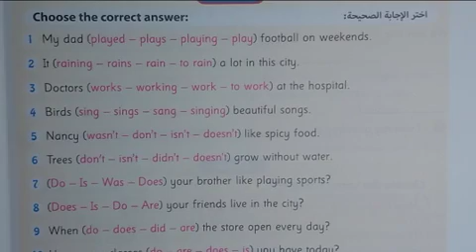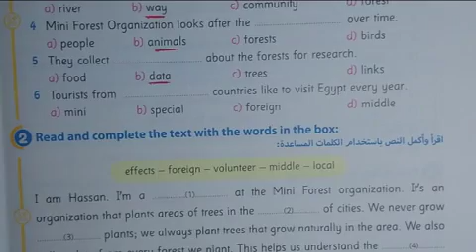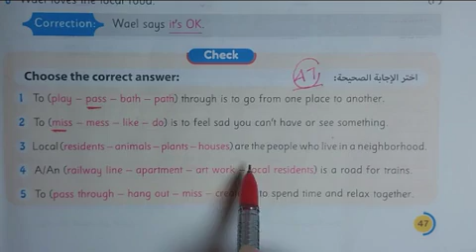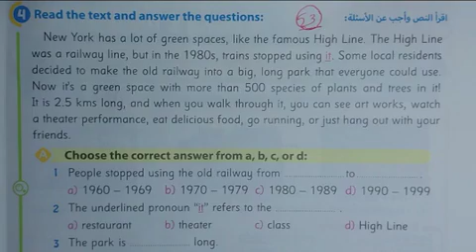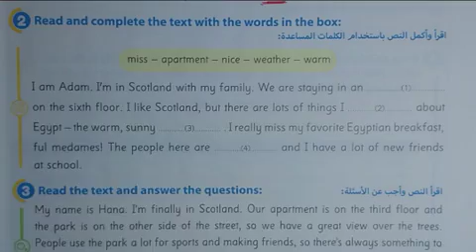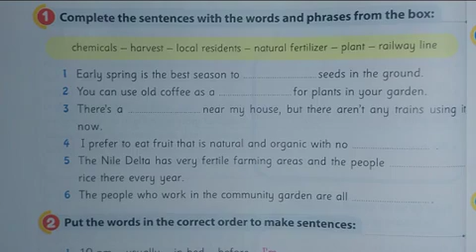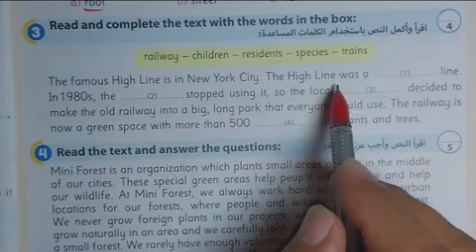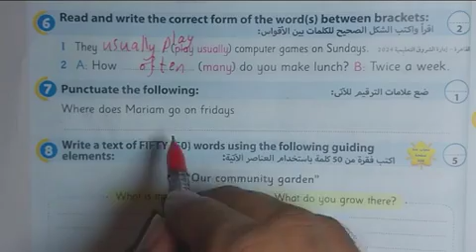حل (1)unit وشرح الوحدة الاول من كتاب الجيم 2025 ساته ابتدائي | Green Cities | gem |الصف السادس ٢٠٢٥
حل تدريبات الدرس الاول الوحده الاولي من كتاب جيم الاضواء انجليزي الصف السادس ترم اول منهج جديد
حل تمارين الوحده الاولي الدرس الاول من كتاب جيم الاضواء انجليزي الصف السادس ترم اول منهج جديد
حل تمارين كتاب جيم الاضواء انجليزي الصف السادس ترم اول منهج جديد 2025
like______subscribe_____watch
شرح و حل كتاب جيم gem انجليزى الصف السادس الابتدائى الترم الاول 2025 الوحدة الأولى الدرس الاولunit1  lesson 1 شرح و حل كتاب جيم منهج سادسة ابتدائي المنهج الجديد انجليزي الترم الاول 2025 الوحدة الاولي الدرس الاول شرح واجابة كتاب جيم ساته ابتدائي الترم الاول2025 الصف السادس الابتدائى 2025  انجليزي ساتة ابتدائي كتاب جيم انجليزي 2025  الوحده الاولي الدرس الاول المنهج الجديد كونكت 6 منهج اللغة الانجليزية للصف السادس الابتدائي الترم الاول 2025
مستر عوض ربيع انجليزي الصف السادس الابتدائي الترم الاول 2025
وده رابط قناتي علي الفيس بوك
الصف السادس انجليزي الترم الاول الوحدة الاولي الدرس الاول كونكت 6 يونت1
انجليزي سادسه ابتدائي الترم الاول2025
انجليزي سادسة ابتدائي الوحده الاول الدرس الاول الترم الاول 2025
انجليزي الوحدة الاولي  الدرس الاول  للصف السادس الابتدائي الفصل الدراسي الاول 2025
انجليزي ساته ابتدائي كتاب جيم ترم اول2024
الوحدة  الاولي الصف السادس انجليزي
حل كتاب بت باي بت ساتة  ابتدائي انجليزي الترم الثاني 2024
حصرياً منهج كونكت 6 الصف السادس الابتدائي الترم الاول 7 المنهج الجديد 2024
انجليزي ساته ابتدائي الوحده الاولي   الدرس الاول  2024
شرح منهج ساتة ابتدائي المنهج الجديد انجليزي الترم الاول  2024 الوحدة الاولي  الدرس الاول  ساته ابتدائي انجليزي 2024 المنهج الجديد كونكت 6 منهج اللغة الانجليزية للصف السادس الابتدائي الترم الاول 2024
انجليزي سادسه ابتدائي الوحده الاولي   الدرس الثالث  الترم الثاني
الصف السادس انجليزي الترم الثاني الوحدة الاول  2024
الوحدة الأولي  الصف السادس انجليزي الترم الثاني 2024
ساته ابتدائي ترم  اول  2024
كونكت سادسة الترم الاول  2025
انجليزي ساتة ابتدائى الترم الثاني الوحدة الاولي  2024
2024 انجليزي للصف السادس الابتدائي الترم الاول  2025
ابتدائي انجليزي 2024 ساته ابتدائي انجليزي الترم الاول 2024
الدراسي الثاني منهج الصف السادس الابتدائي الجديد
الوحدة الاولي  الصف السادس انجليزي unit 1
مستر عوض ربيع الصف السادس